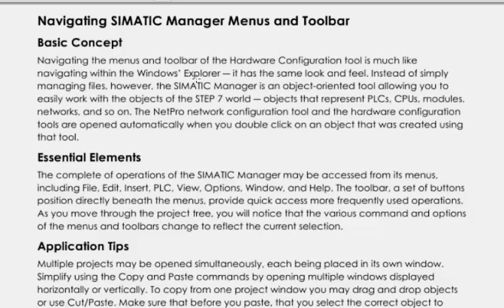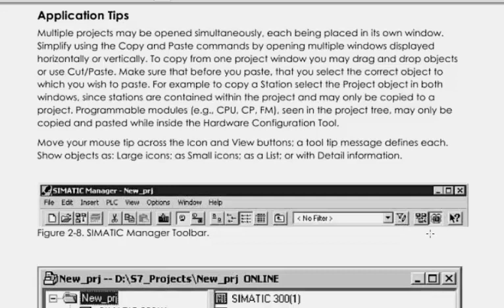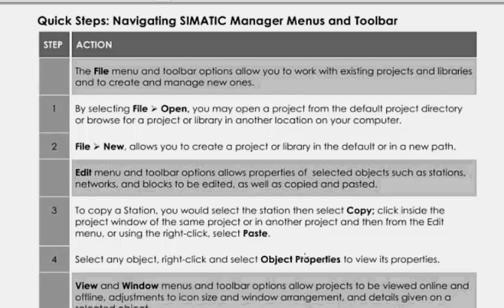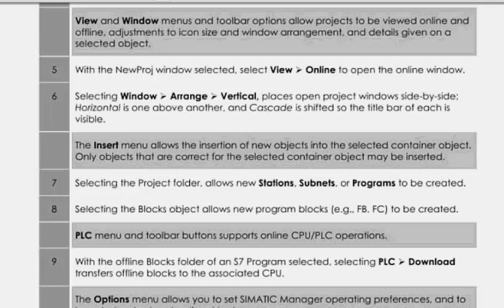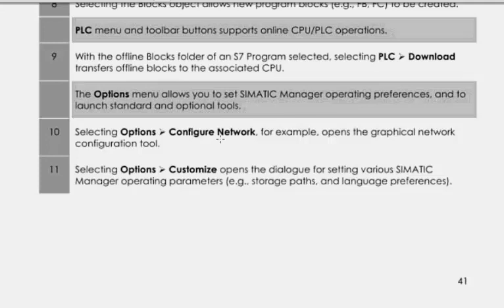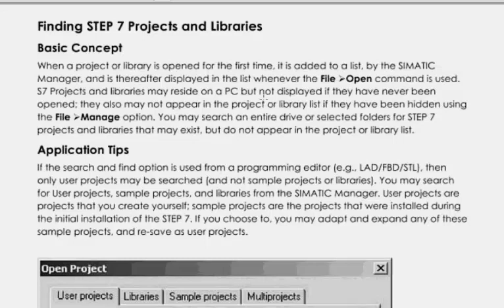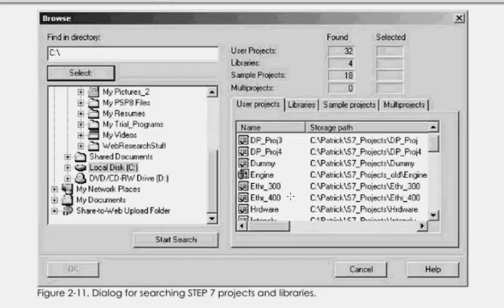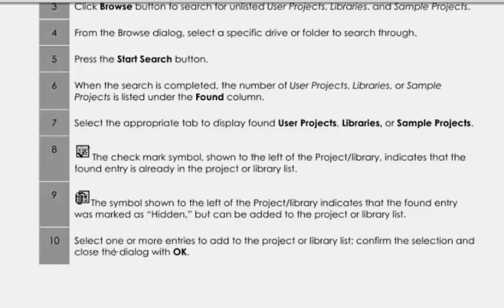S7 In 7S 13 Ch2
Video translation of book Step-7 in 7-Steps C.T Jones (Ch.2 Working with STEP7 Projects and Libraries) - Video 13